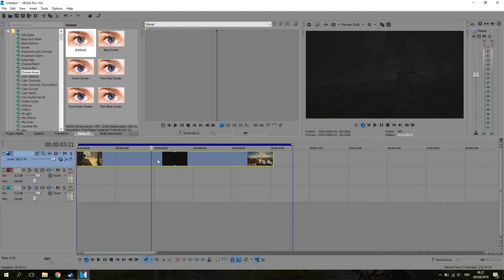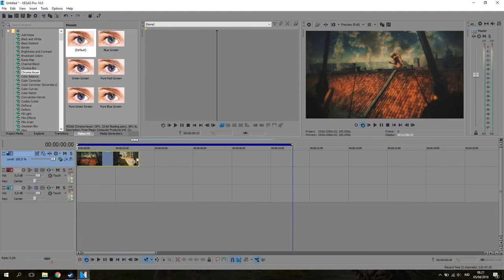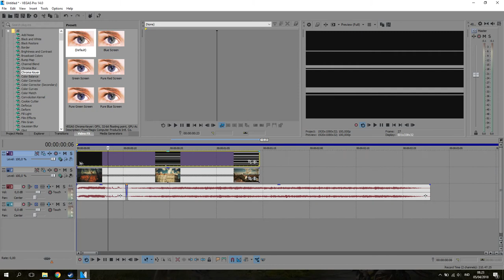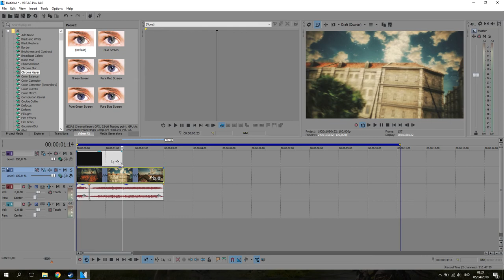Cara Membuat Efek Rewind di VEGAS!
oke bang,kali ini guwek akan memberikan tutorial bagaimana cara membuat effect(efek) rewind di Vegas,semoga loe pada ngarti aowkwokwowok :D

PSU : Gardu Listik
VGA : Bawaaan Mobo
FAN : Kipas Turbin
Processor : AMD Athlon x64 0.1 GHz
Motherboard : Motherboard Mati
HDD : Harddisk PS2
Casing : Kardus&Triplek
Monitor : GG 55 inch Curved Edition
Memory: 128MB Cap Tiga Setang
Headset : Samsul Wireless Edition(Emang gak ada kabel,karena digunting)
Mouse: Virtual Mouse
Keyboard: Virtual Keyboard
Kursi: Kursi Taman